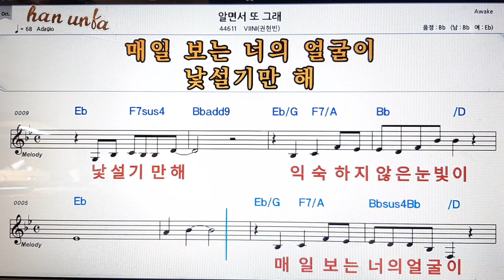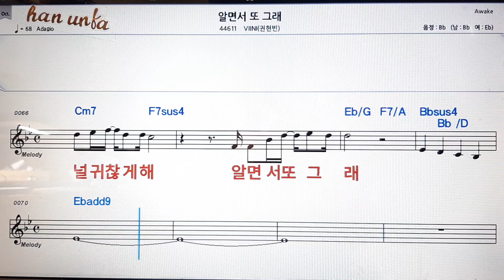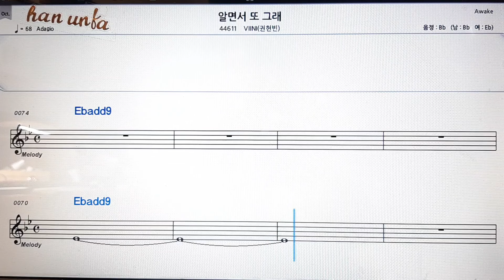알면서 또 그래/VIINI(권현빈)💕Karaoke*Sheet Music*Chord*MR💋노래방 반주*기타 코드 악보*가라오케